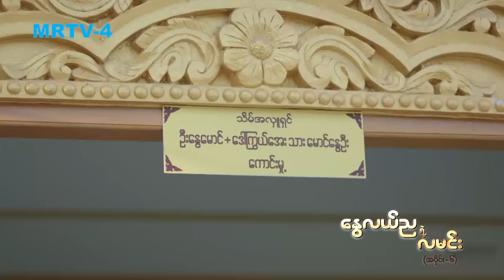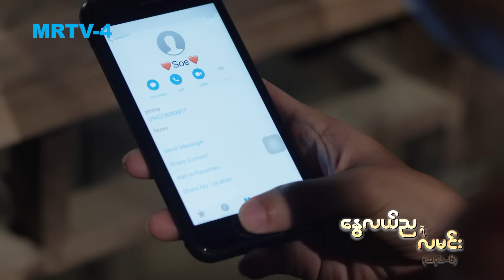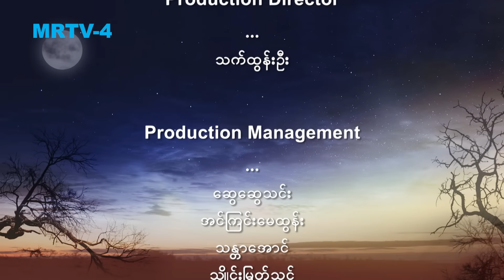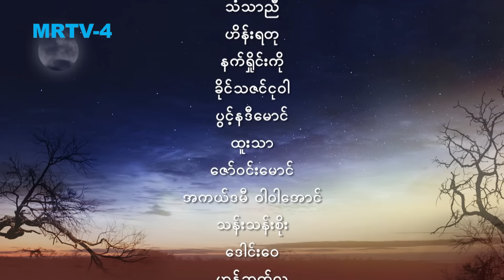နွေလယ်ညရဲ့လမင်း (အပိုင်း ၆ - အတွဲ ၃) | Episode 6/3 | MRTV-4 ဇာတ်လမ်းတွဲ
နွေလယ်ညရဲ့လမင်း (အပိုင်း ၆ - အတွဲ ၃)

Cast : ဘုန်းရှိန်ခန့် ၊ ခြူး (ခြူးလေး) ၊ သံသာညီ ၊ ဟိန်းရတု ၊ နက်ရှိုင်းကို ၊ ခိုင်သဇင်ငုဝါ ၊ ထူးသာ ၊ ဇော်ဝင်းမောင် ၊ အကယ်ဒမီဝါဝါအောင် ၊ သန်းသန်းစိုး ၊ ပွင့်နဒီမောင်  နှင့် အခြားအနုပညာရှင်များစွာ ...

Genre : Drama
ဇာတ်ညွှန်း : ဟိန်းဇော်ဦး၊ သက်ဇွန်၊ ခင်မောင်ကျော်
ဒါရိုက်တာ : ဟိန်းကိုကို
Production : နိယျာယန ရုပ်ရှင်နှင့် ဗီဒီယိုထုတ်လုပ်ရေး